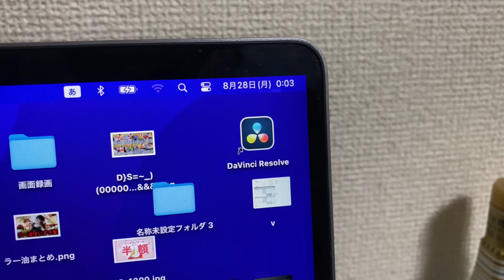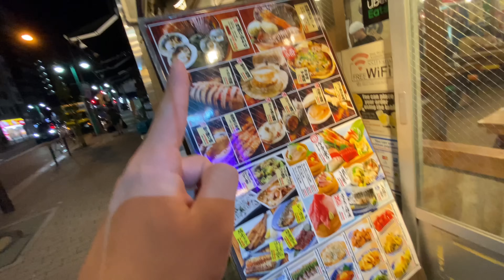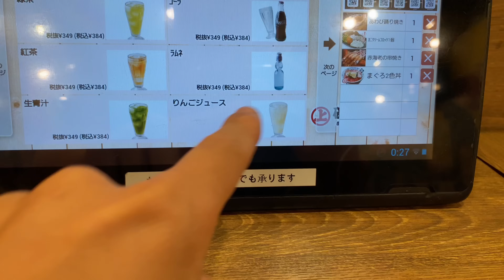超過酷なライブ配信のご褒美で磯丸水産でご褒美飯が食べたい【エビ】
居酒屋ってあまり行かないようにしてるというか、
ご飯屋さんと比べて高いので、無意識に避けてる僕ですが、

居酒屋のご飯はめっちゃ好きです。
多分塩辛く作られてるので、愛知県民にはドンピシャの味なんだと思います。

今回は、死ぬほど歩いたし沢山美味しいもの食べたほうがいい
って思って磯丸に来ましたが、
マジで全部美味かった。特にあわび。後エビも。マグロ丼も。カニクリも。
ちくわの磯辺揚げも。リンゴジュースも。

今日ぐらい許してくれよ、俺の体。

これで疲れも癒えただろうと思いましたが、
3日連続で起床が11:30になってしまいました。
最低でも9時には起きたいアクアリウムなのに、怠惰すぎる体になった。

明日こそは8時に起きたいと思った僕でした。